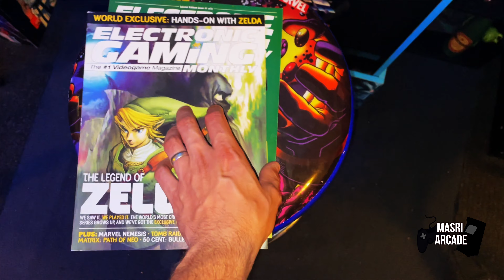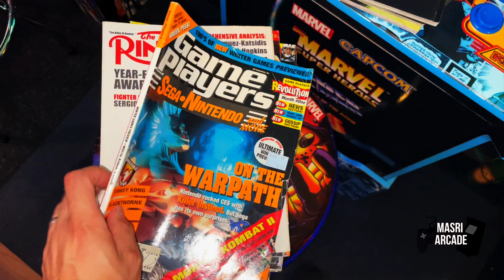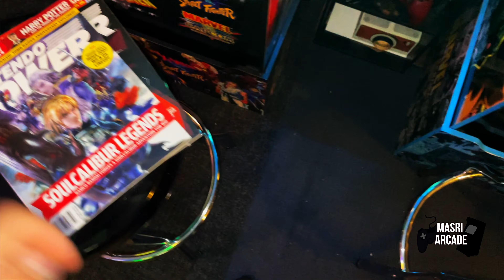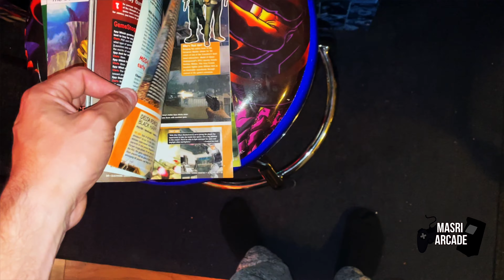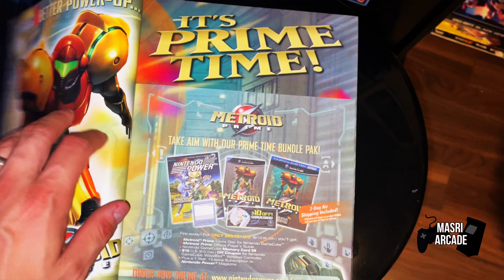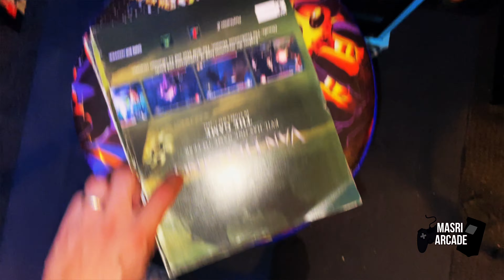I Miss Gaming Magazines!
I have a relatively small collection of gaming magazines, remnants from my youth - I used to have tons more, but lost many through moving, giving them away, and some simply just getting destroyed. I was a huge fan of Nintendo Power, Electronic Gaming Monthly, Xbox Magazine, etc. and in this video I go over my love of these magazines and what they meant to me growing up!